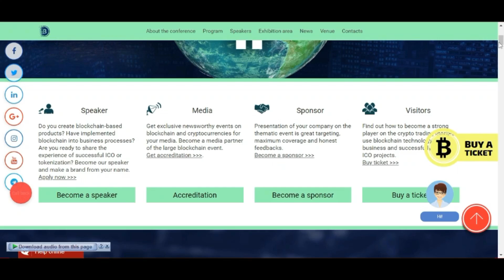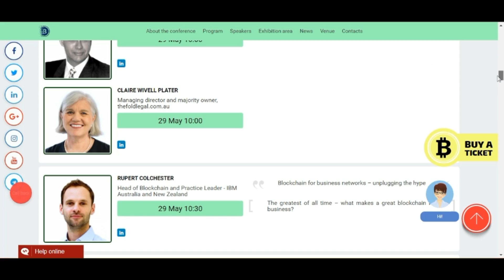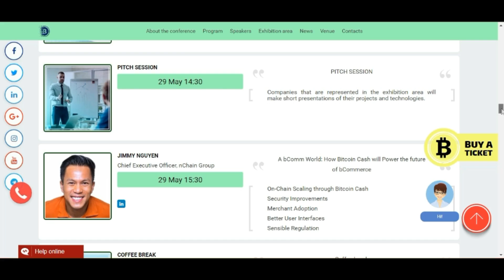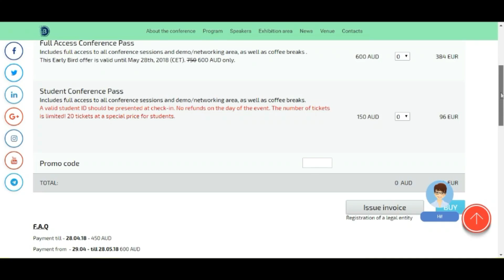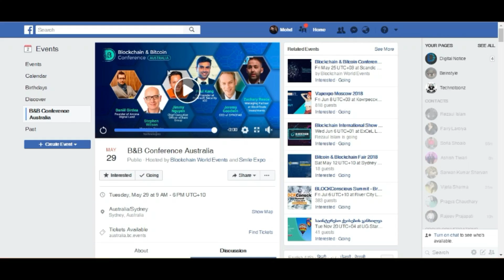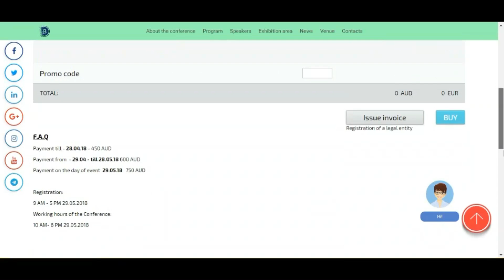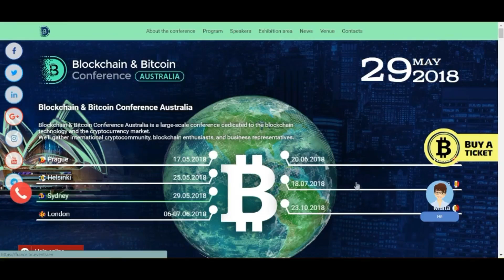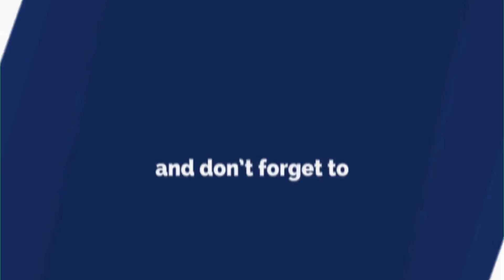Blockchain & Bitcoin Conference Australia - Blockchain for Everyone - Digital Notice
Blockchain & Bitcoin Conference Australia is a large-scale conference dedicated to the blockchain technology and the cryptocurrency market. Speakers of the conference including blockchain developers, lawyers and investors will discuss topical issues of the industry: legal regulation of cryptocurrencies in Australia and around the world; development of the digital economy of the state; tools for new blockchain solutions; blockchain application in business processes; ICO launching: best practices of token issuers and guarantees for investors.

Blockchain & Bitcoin Conference Australia will also feature an exhibition of software, cryptosystems and blockchain developments.

The event is held by Smile-Expo- organizer of the Blockchain & Bitcoin Conference and ICO Conference network around the world, including the United Kingdom, the Netherlands, Switzerland, Russia, Cyprus, Malta, the Philippines, and Thailand.

Working hours of the Conference: 10 AM- 6 PM 29/05/2018